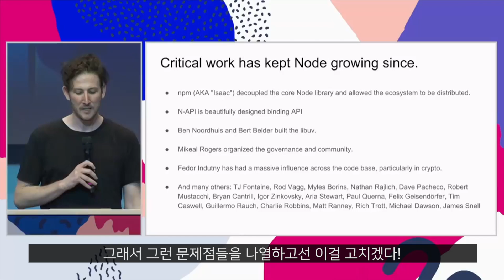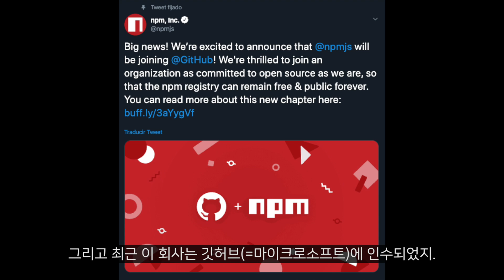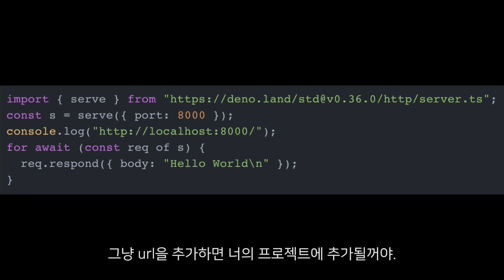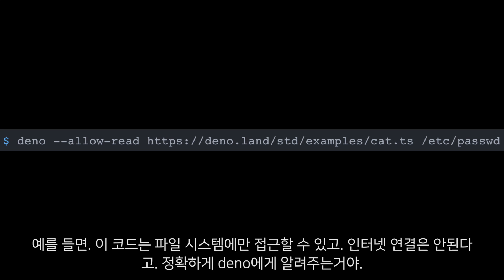Deno는 과연 NodeJS를 대체할 수 있을까?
NodeJS vs Deno!!
Node 제작자가 단점을 보완해서 만든 Deno! 그 와중 MS의 NPM 인수 소식까지!! 최신 동향까지 쌉가능!
📌니콜라스와 코딩 공부하기
📌 Learn to code for free!